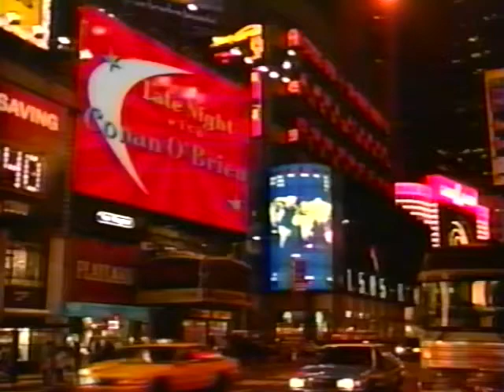Sarah Silverman (2000) Late Night with Conan O'Brien